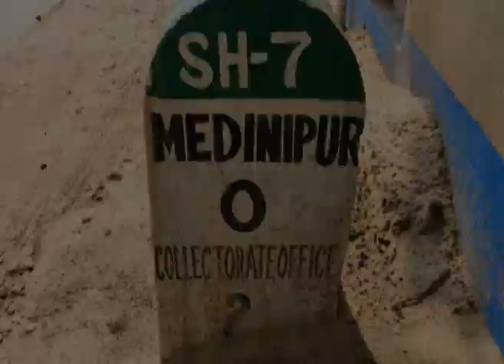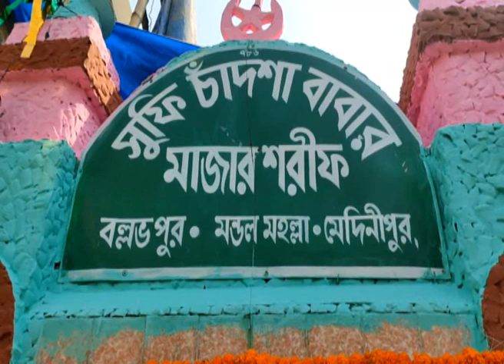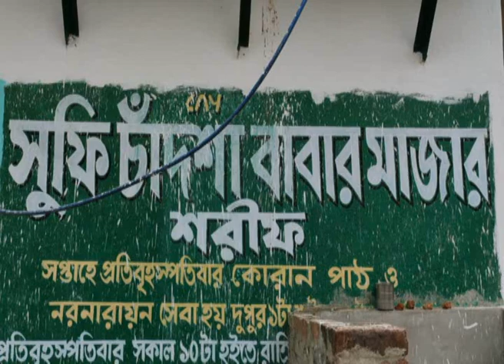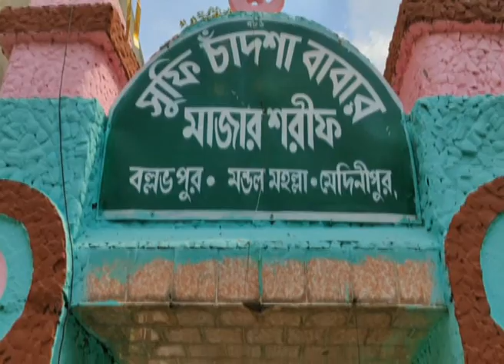Sufiyon Ki Vaadi I صوفیوں کی وادی I Sufi Chandsa Baba I Midnapore I West Bengal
The current episode is on Sufism, Sufi saints and its importance not only in Kashmir valley, But also in different parts of the Country.There are many places across the country where these Sufi Saints have preached peace and brotherhood among these. Among these Sufi shrines are Sufi Chandsa Baba at Chandsa Baba Shrine situated in Ballavpur Mirza Mahalla area of Midnapore town of West Bengal. Since the past, people from different communities live, work together like brothers. Such Universal brotherhood can be seen in 42nd Urs of Sufi Chandsa Baba. Urs of Sufi Chandsa Baba started in 1981 and this year is the 42nd URS celebration held in Sufi Chandsa Baba shrine. Uniqueness of this shrine is that a Hindu devotee Chamat Setua has maintained this shrine since 1980 when Sufi Chandsa Baba took his last breath there. Since then this place became an example of brotherhood where people from different communities come and pray together. On the day of Urs many people from Midnapur, neighboring district, Kolkata and other states visited Chandsa Baba shrine to get blessings of Sufi Chandsa Baba. Cutting across the religious lines, devotees thronged the Dargah of Chandsa Baba in Midnapore town of West Bengal. The Dargah witnessed a number of pilgrims who came together in the spirit of humanity and commemorated the Urs or death anniversary of the Sufi Saint. During Urs, devotees, including women and children offered prayers and holy chadars at the shrine.  The message of Sufi Chandsa Baba at Chandsa Baba was always peace and brotherhood comes out loud from these holy sites that have been acting as a symbol of communal harmony for ages. (KP)

Sufi Saint: Sufi Chandsa Baba
Location: Midnapore, West Bengal
Episode No.: 426 Dated: 18 Jun, 2022